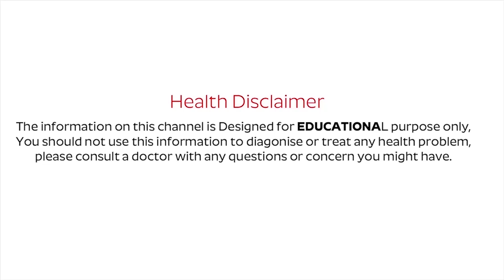How To Get Rid of Back Acne the Natural Way - Dr. Swapna Priya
Watch► How To Get Rid of Back Acne the Natural Way - Dr. Swapna Priya

How can I get rid of back acne fast?
What kills back acne?
Why do I have so much back acne?
How do you get rid of body acne naturally?

Acne is one of the most common skin conditions in the world, affecting an estimated 85% of young adults.

Conventional acne treatments like salicylic acid, niacinamide, or benzoyl peroxide are proven to be the most effective acne solutions, but they can be expensive and have undesirable side effects, such as dryness, redness, and irritation.

how to get rid of back acne naturally
how to get rid of back acne scars naturally

This has prompted many people to look into remedies to cure acne naturally at home. In fact, one study found that 77% of acne patients had tried alternative acne treatments.

Many home remedies lack scientific backing, and further research on their effectiveness is needed. If you’re looking for alternative treatments, though, there are still options you can try.